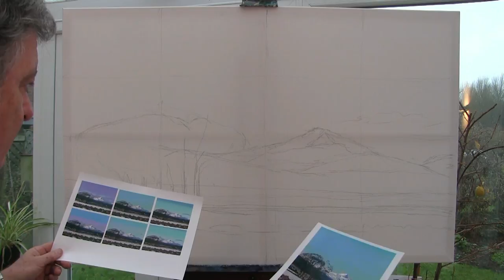A Scottish Symphony - big semi abstract landscape.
Letting myself loose using a plasterers trowel, cake knife, sponge roller and brushes with acrylics on a Mountain snow scene of Ben Lomond.

Many of you have asked for more structured art teaching films, step by steps and lessons. At last we are producing this for you! we are starting our series with "Oil Painting" based on especially selected films, illustrations and teaching from the past twenty years. These are backed up, from start to finish, by working photos, material and colour lists, drawings and technical backup. You even have a choice of membership from buying individual films to access to everything! Our aim is to make this affordable and accessible for all. Within this film you will see much of what we are offering and will be offering in the future as this expands into other mediums and methods. Most subjects are covered and we will add more in the future, taking into account your requests. I will also be available to give advice and assistance as you paint from the lessons. I do hope that you will find our new venture exciting and useful.